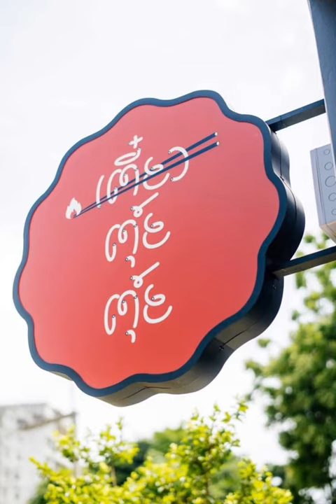นายกตุ้ยเปิดร้านก๋วยเตี๋ยว"เตี๋ยวตุ้ยตุ้ย"พี่แป๊ะมาให้กำลังใจ เฮงเฮงปังปัง นะครับ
พี่แป๊ะยกบ้านมาให้กำลังใจน้องคนสุดท้อง นายกตุ้ย เปิดร้านก๋วยเตี๋ยว เตี๋ยวตุ้ยตุ้ย เฮง เฮง ปัง ปัง นะครับ สนธยา สุกุมลคุณปลื้ม บ้านใหญ่เสมอ ชลบุรี❤️